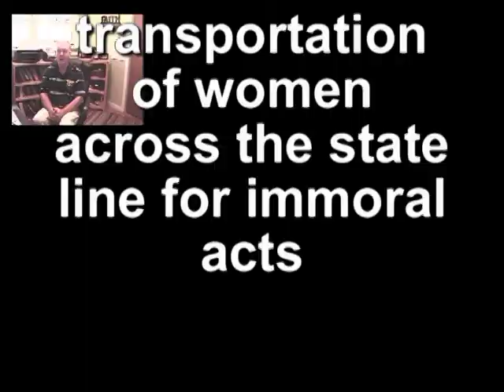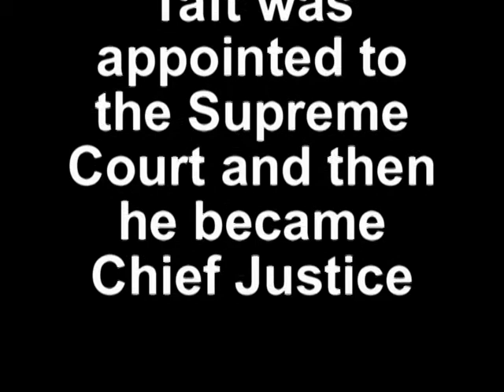27 President WIlliam Howard Taft